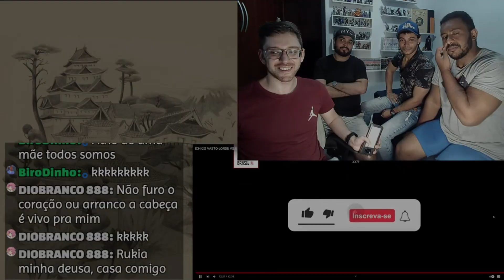React BLEACH Ichigo Vasto Lorde vs Ulquiorra Final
Nós somos o canal Pior Geração! Noss intuito é criar conteúdo baseado em REACT. Atualmente nosso maior foco está em videos de ANIMES, mas você pode esperar nos ver Reagindo a QUALQUER COISA.

Entre em nosso discord para saber das novidades, votar em enquetes e nos ajudar a construir um conteúdo melhor :)